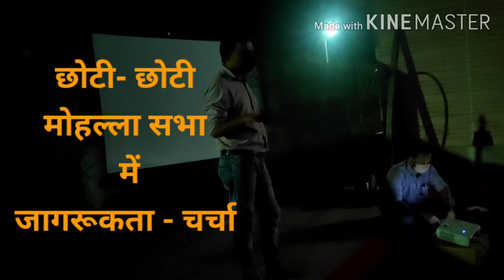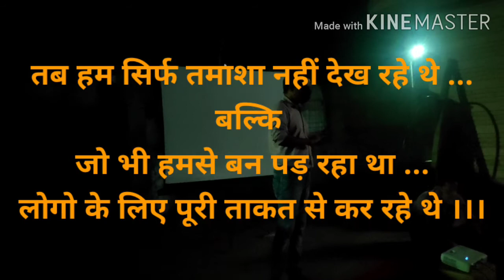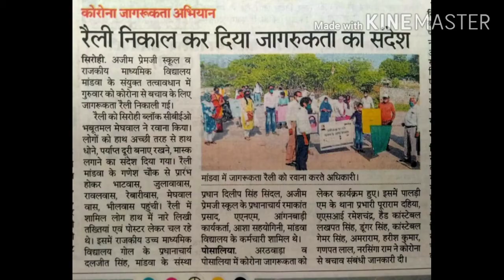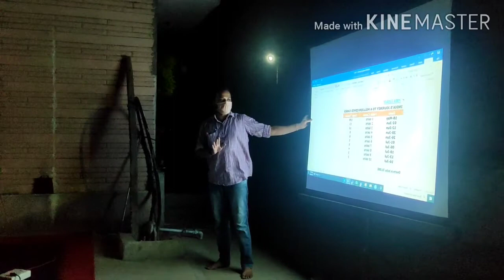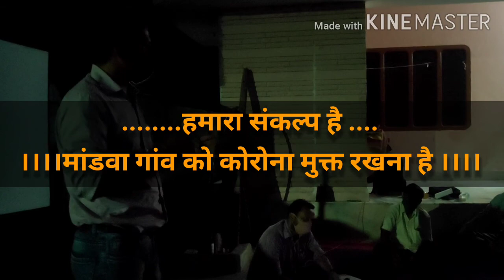Corona Awareness Campaign-1| कोरोना जागरूकता महा-अभियान-1 (मांडवा-सिरोही )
इस महामारी के दौर में हम चुप नहीं बैठ सकते .
राजस्थान के सिरोही जिले के मांडवा गांव में हम पूरी ताकत से सभी लोगों को इस महामारी के प्रति जागरूक करने का बीड़ा उठाये हुए है .
इस जागरूकता अभियान में अब सब मिलकर काम कर रहे है .
हमारी कोशिश रहेगी कि सबसे ज्यादा पप्रभावित होने वाले गांव, गरीब और बच्चों को किसी तरह लंबे समय तक इस बीमारी से बचाएँ रखे ।